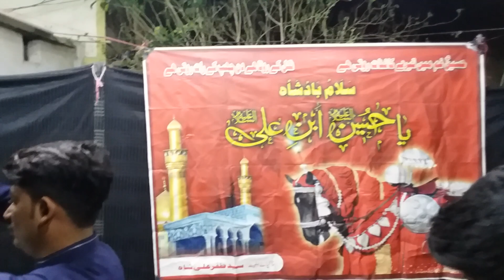Qasim Ali jala54321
Qasim Ali jalalai 54311